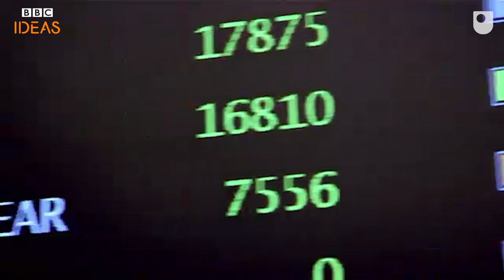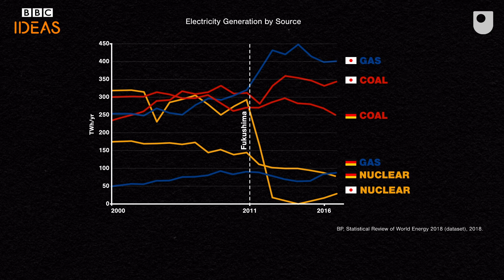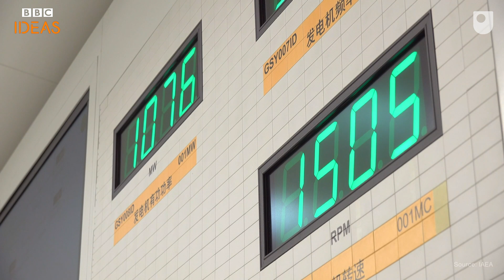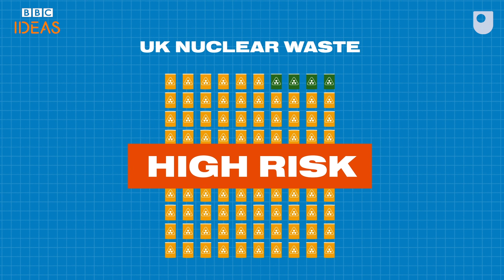How nuclear should our future be? | BBC Ideas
First greeted with optimism and endless possibility in the 1950s, for many, mention of nuclear power now provokes concern – fears of radiation from nuclear waste and the disasters at Chernobyl and Fukushima front of mind. But as the climate crisis deepens, and the world’s energy demands continue to grow, the quest for low-carbon future makes nuclear power hard to ignore.

If you enjoyed this video, you might also like Will we all live in 'plyscrapers' in the future?